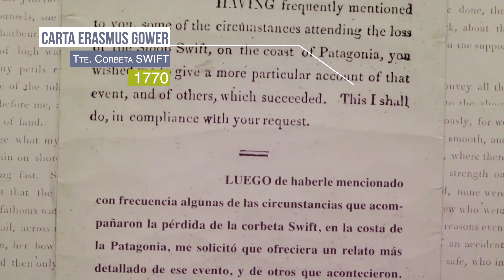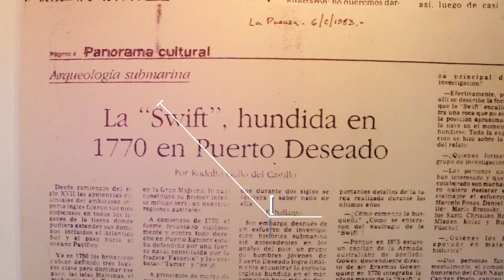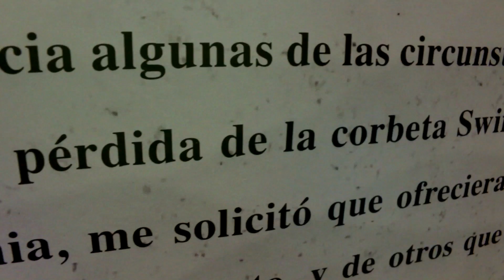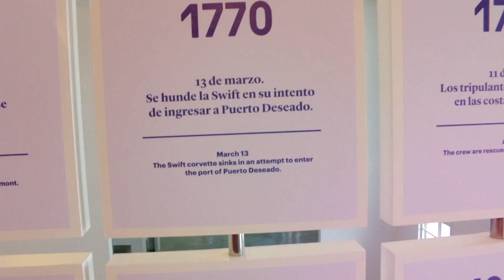Museo Mario Brozoski. Recorrido Virtual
Puerto Deseado.